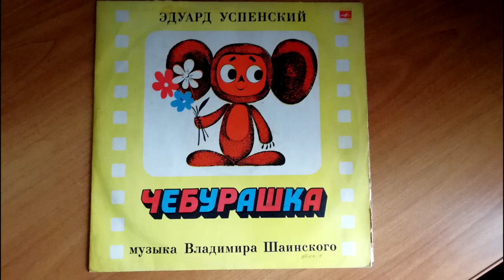Эдуард Успенский - Чебурашка(ст.2)/ Eduard Uspensky - Cheburashka(sd.2)(vinyl)